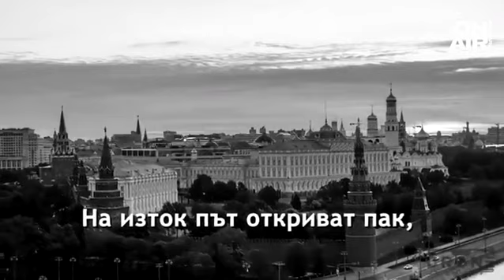Веселин Тодоров: Това, което правят в НС, е свинско, всичко е за пустия трон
Рони ли се времето като скала?

"Оставяме горди следи, от които не се срамуваме. Това е стремежът - каквото правиш, хората се отнасят с уважение към него. Трябва да остане, защото такъв е смисълът в живота", заяви основателят на група "Фактор" Веселин Тодоров в студиото на "Денят ON AIR".

Той смята, че това, което се прави в Народното събрание, е "свинско", защото там има хора без достатъчно култура и морал.

"Като ще се правят промени в Изборния кодекс, защо не сложиха лимит 2 мандата и не повече. Как може да има депутати с по 4-5 мандата и след втория започват да крадат. Има хора, които не могат да говорят, говорят неправилно", посочи гостът пред Bulgaria ON AIR.